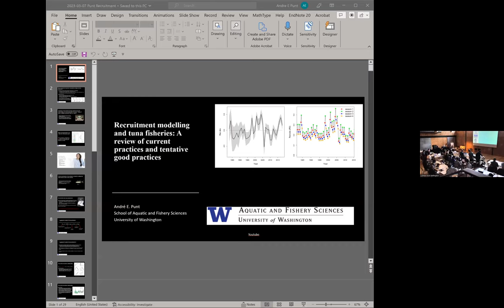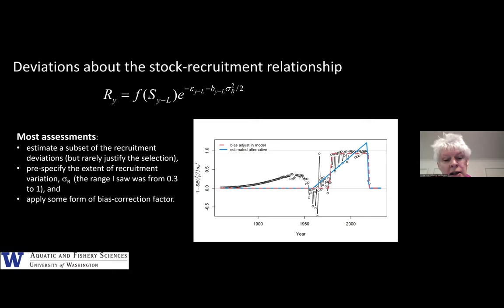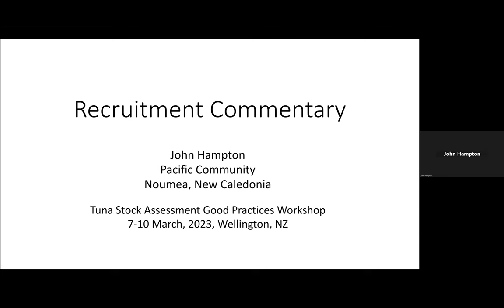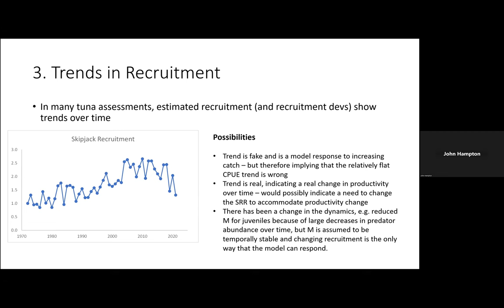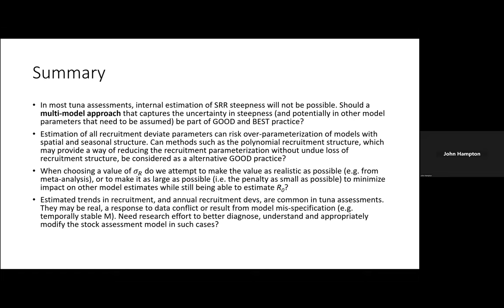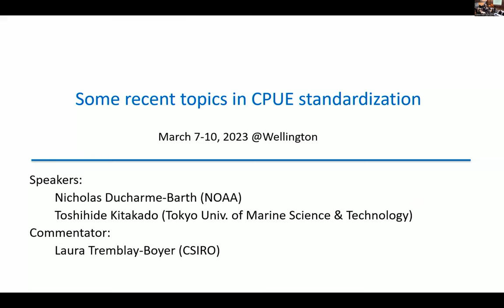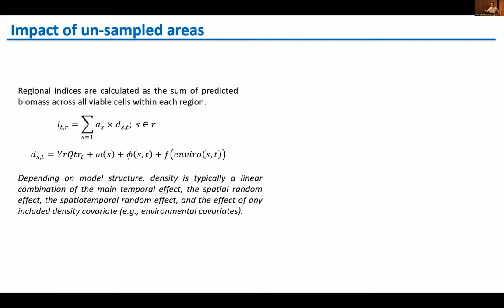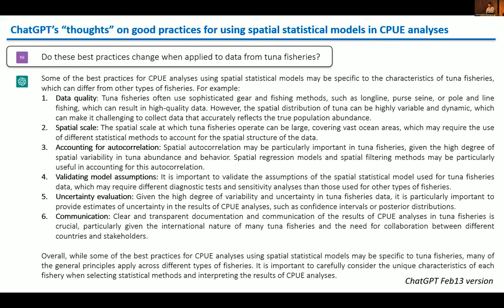CAPAM 2023 - Day 2 - Recruitment, CPUE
Tuna Stock Assessment Good Practices Workshop
7-10 March 2023